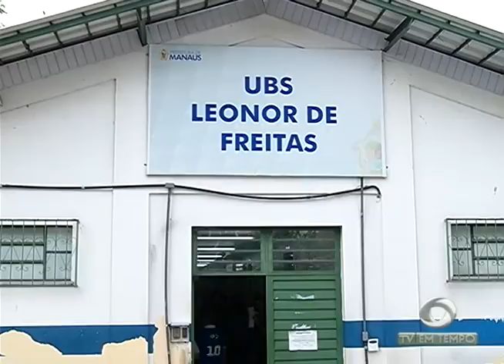A Repercussão do Impeachment da Presidente Dilma Rousseff em Manaus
02º BLOCO JORNAL 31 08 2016 - A Repercussão do Impeachment da Presidente Dilma Rousseff em Manaus